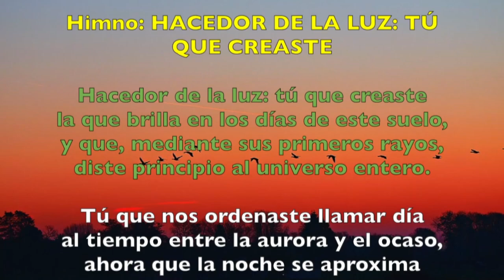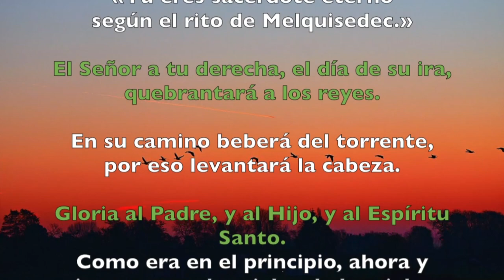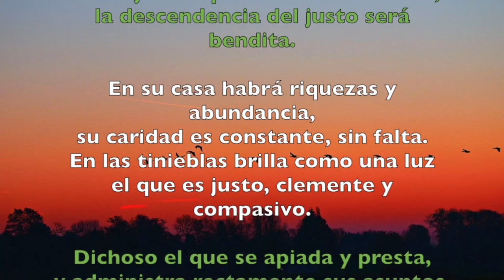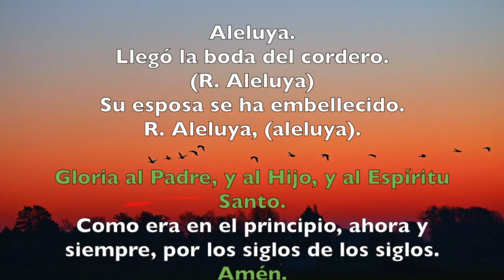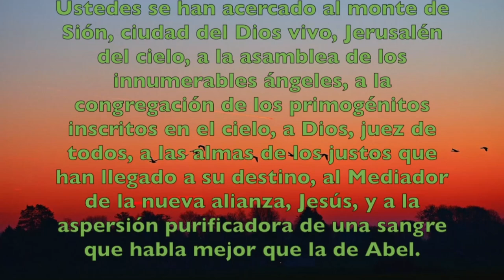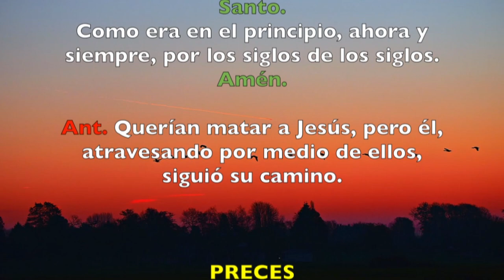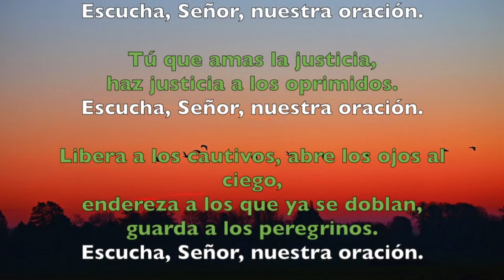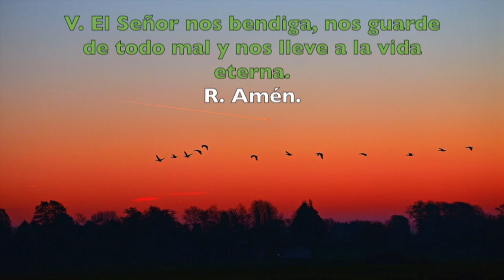Oración de la tarde (II Vísperas), DOMINGO IV del T. Ordinario | Padre Sam